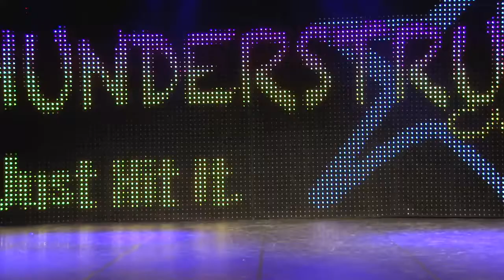Timmins Dance Competition - Over The Rainbow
The 2014 Timmins Regional Dance Competition Future Star Petite Solo Winner - Over The Rainbow from Defined Movement Dance.

* ONLINE DANCE COMPETITIONS *
The use of this link for the purposes of submitting to an online competition is strictly prohibited without the express consent of Thunderstruck Canada Dance Corporation.